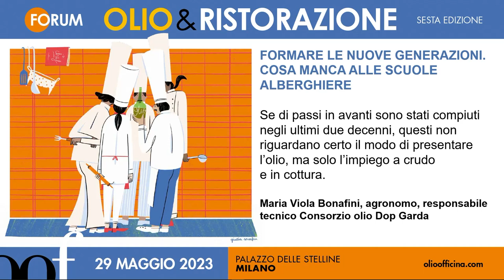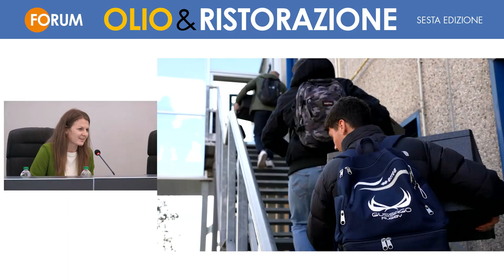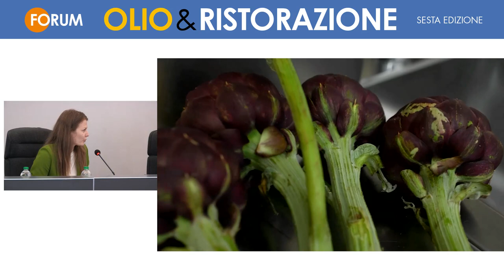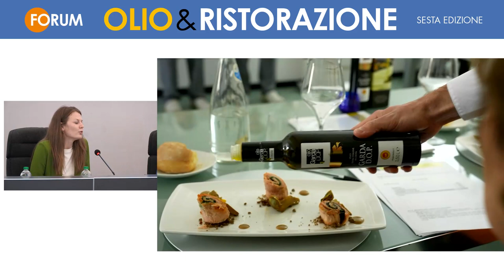Formare le nuove generazioni. Cosa manca alle scuole alberghiere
Se di passi in avanti sono stati compiuti negli ultimi due decenni, questi non riguardano certo il modo di presentare l’olio, ma solo l’impiego a crudo e in cottura. Nell'ambito della sesta edizione del Forum Olio & Ristorazione, è intervenuta l'agronoma Maria Viola Bonafini, responsabile tecnico del Consorzio olio Dop Garda, che ha raccontato l'impegno dei produttori gardesani nel trasmettere e favorire l'acquisizione di una cultura dell'olio agli operatori del settore Horeca sin dalla formazione scolastica.

Forum Olio & Ristorazione, sesta edizione.
Milano, Palazzo delle Stelline, sala Leonardo, lunedì 29 maggio 2023.
Regia: Luca Sarni; montaggio: Audiovisual Facilities.